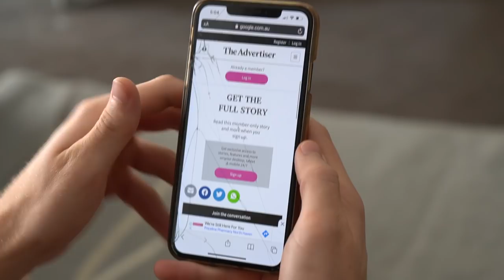When You Have To Pay To Read An Article